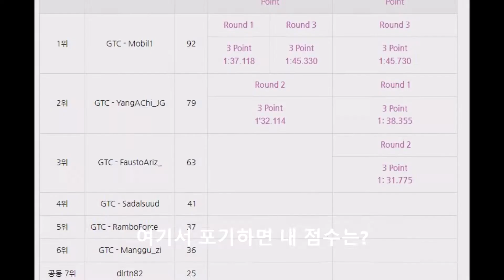맑은 하늘에 날벼락 을 거스르는 영상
진지하게 보지말고 재미로만 보세요